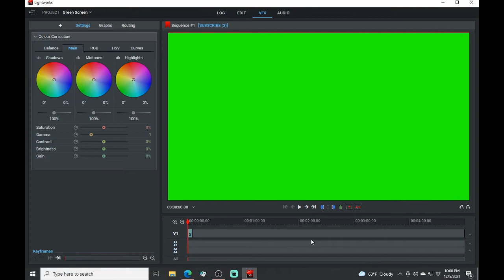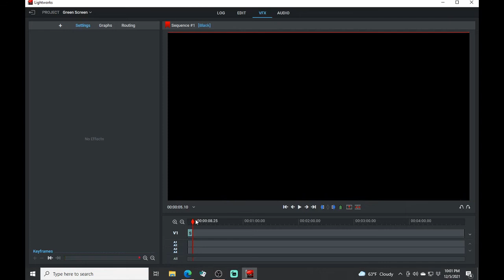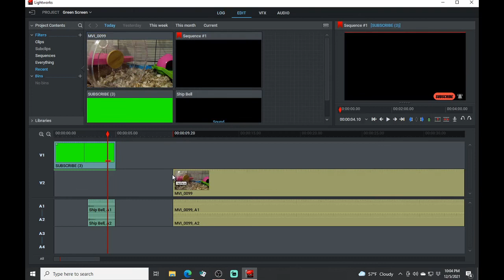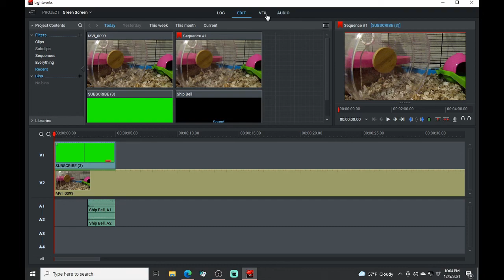How To Use The Greenscreen Feature On Lightworks! || Nostabxam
In this video, I will show you how to use the greenscreen effect on lightworks! Enjoy!